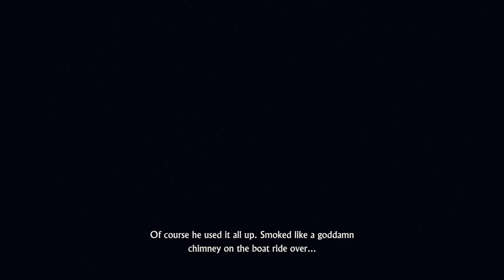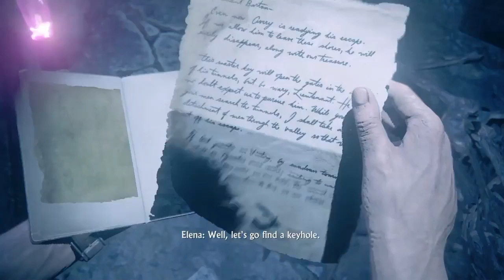Uncharted 4 A Thief's End Part 15: DISCOVERING CAPTAIN AVERY‘S SECRETS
I play Uncharted 4 A Thief's End Part 15